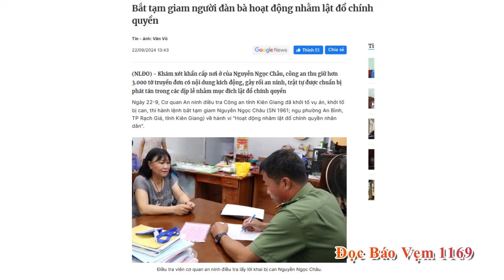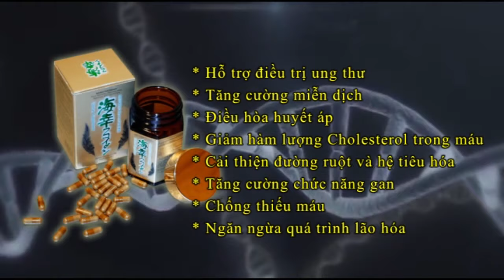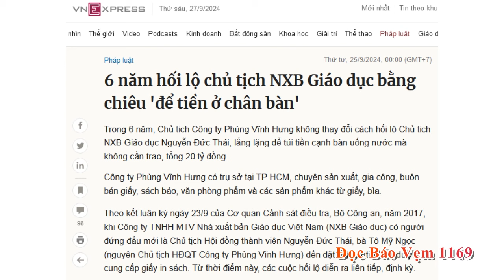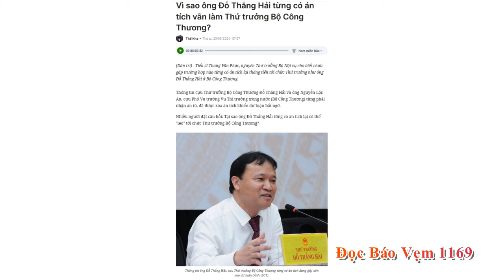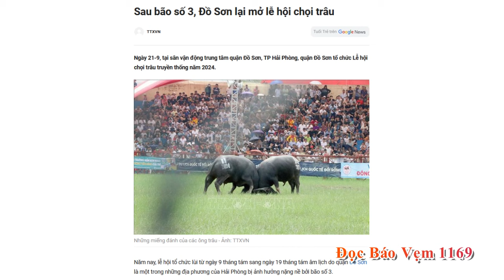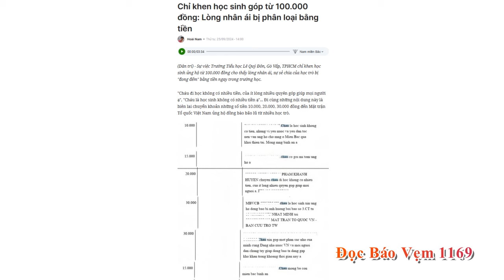Đọc Báo Vẹm 1169